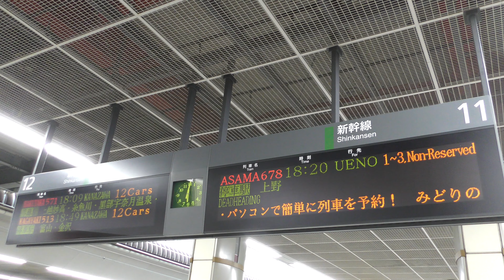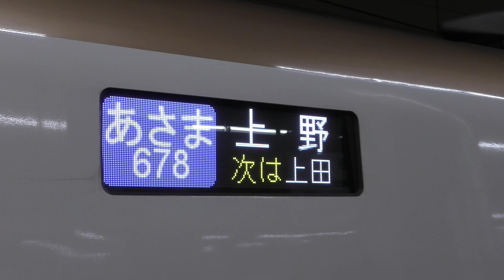`23GW 上野行！ 北陸新幹線W7系W14編成 あさま678号送り込み回送列車 230430 JR Hokuriku Shinkansen Nagano Sta.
北陸新幹線あさま678号の送り込み回送列車の長野駅入線撮影しました。充当されていたのはW7系W14編成です。東京方面から11番線に入線し、折り返しで営業運行されます。
夕方の逆光でピントが定まらなくなる機器トラブルが発生してしまったため入線映像は途中までですが、側面行先表示や、全種別＋回送が1つに収まった発車案内なども収録しています。